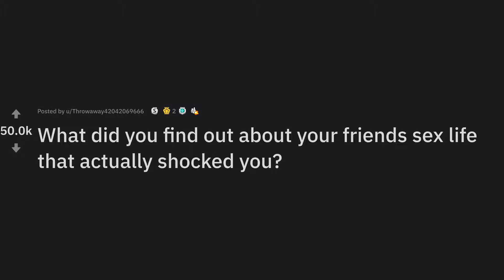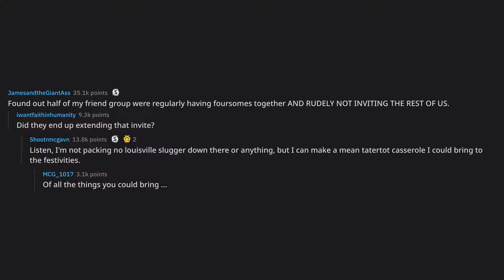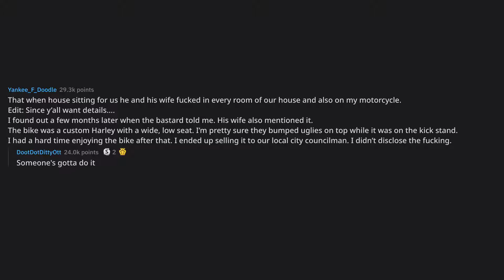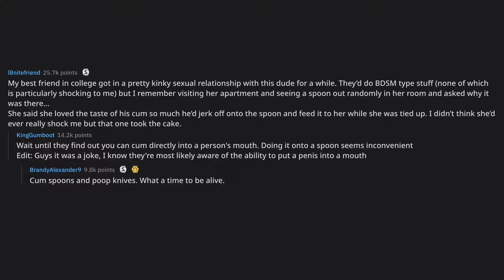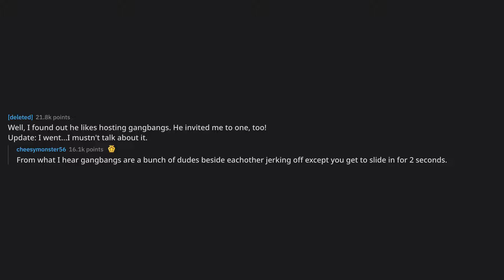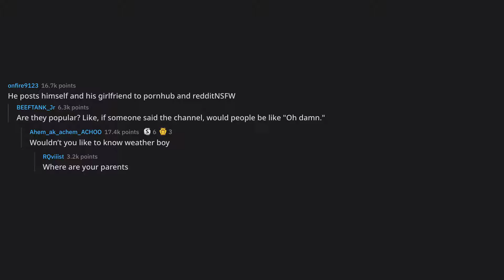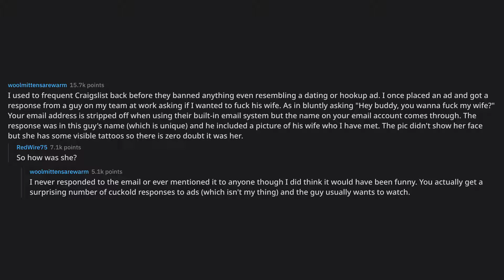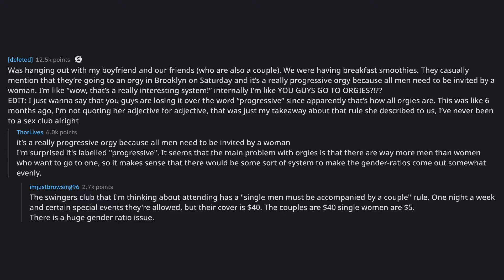What did you find out about your friends sex life that actually ... (r/AskReddit Top Posts)